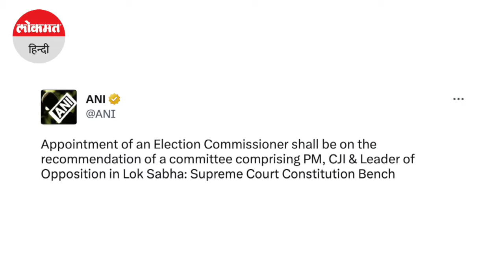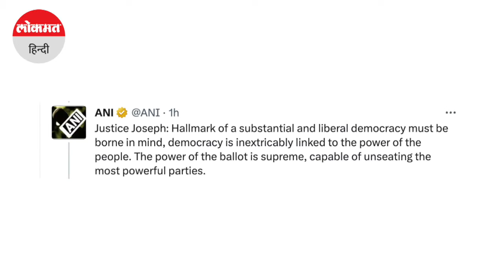चुनाव आयुक्त की नियुक्ति पर SC का फैसला, PM, नेता प्रतिपक्ष और चीफ जस्टिस की समिति करेगी चयन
सुप्रीम कोर्ट ने निर्वाचन आयुक्तों और मुख्य निर्वाचन आयुक्त की नियुक्ति को लेकर चल रहे मामले में ऐतिहासिक फैसला सुनाते हुए इसके लिए समिति बनाने का आदेश दिया है। सुप्रीम कोर्ट ने मामले पर आदेश देते हुए कहा कि प्रधानमंत्री, लोकसभा में नेता प्रतिपक्ष और भारत के चीफ जस्टिस की समिति चुनाव आयुक्तों की नियुक्ति के लिए सदस्यों का चयन करेगी।